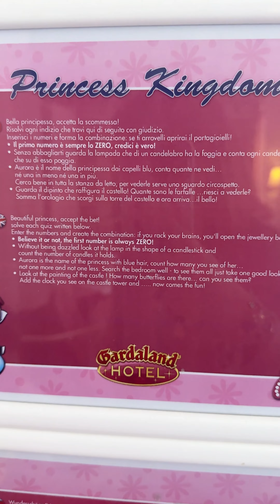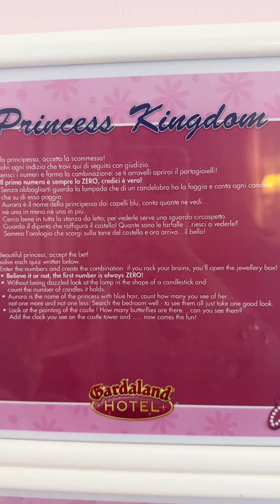𝒱𝓁ℴ𝑔 𝒢𝒶𝓇𝒹𝒶𝓁𝒶𝓃𝒹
Week end bellissimo.
Hotel favoloso, magico, buon cibo e animazione super.
Parco divertimenti ricco di attrazzioni sopratutto dai 120 in poi.
Non c’era tantissima gente visto il tempo incerto. Hanno fatto tantissime giostre e giri e mentre stavamo andando via ha iniziato a piovere.
Week end assolutamente da rifare.
Lo consiglio a tutti!

Vi piace?